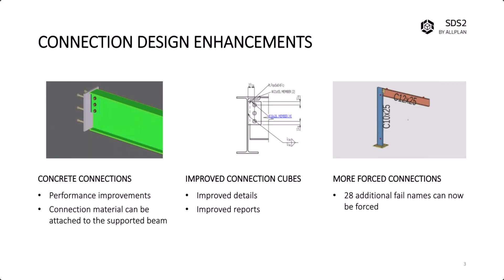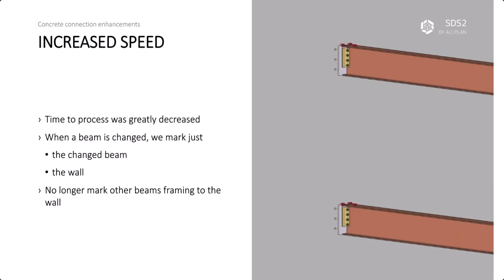SDS2 2025: Interface Enhancements and Connection Design Tools Webinar Preview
Join us for an in-depth webinar showcasing the latest enhancements in SDS2 2025, designed to optimize workflow and connection design. Learn how the updated interface streamlines navigation, reduces frustration, and increases productivity, helping users easily access tools and features. These enhancements cater to both new and experienced users, ensuring you can maximize efficiency and focus on your core tasks.

What to expect:

- Streamlined Navigation: Faster, more intuitive access to project settings and shape properties to improve workflow.
- Enhanced Connection Design: Retain connection geometry and materials for non-compliant connections while ensuring advanced buildability checks.
- Advanced Reporting Features: Generate detailed reports with design calculations, multi-cube reporting, and enhanced drawing capabilities.

   / sds2_software